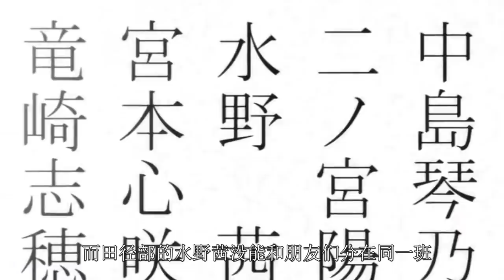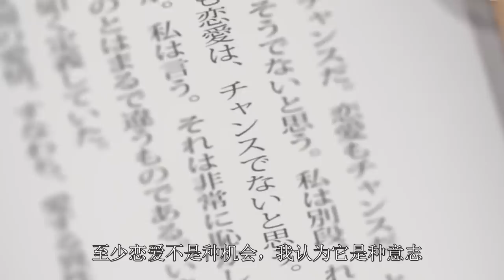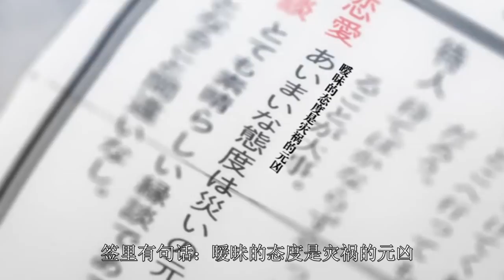好姐妹同时喜欢上男主，到底谁才是最后的赢家！日本动画《月色太美》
《月色太美》是一部日本爱情动画，讲述了好姐妹同时喜欢上男主，到底谁才是最后的赢家？超级治愈的作品，强烈推荐观看原片。